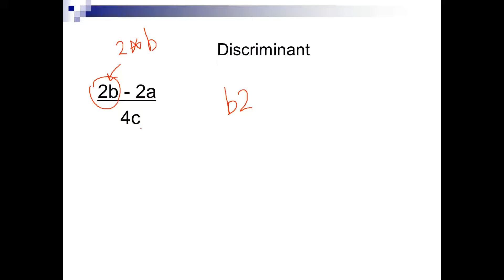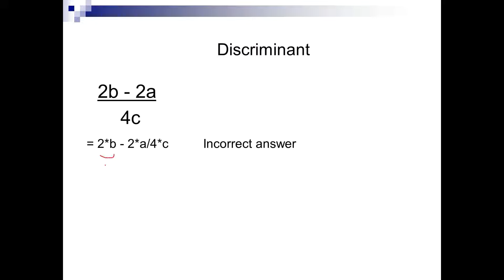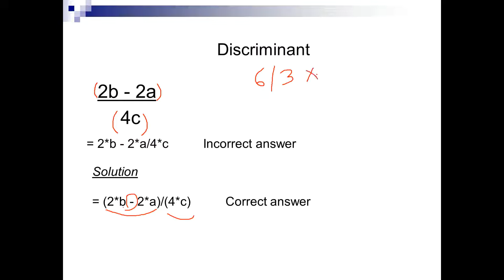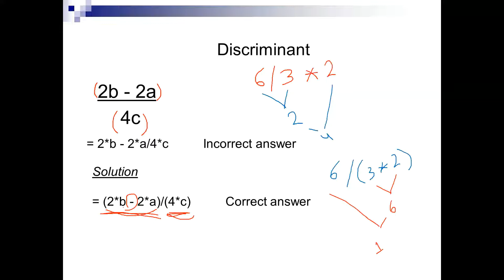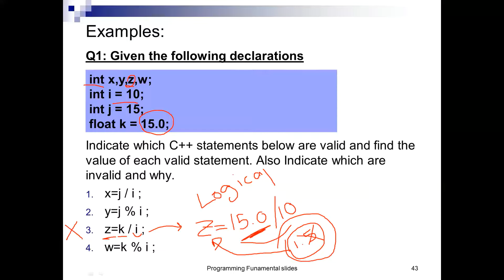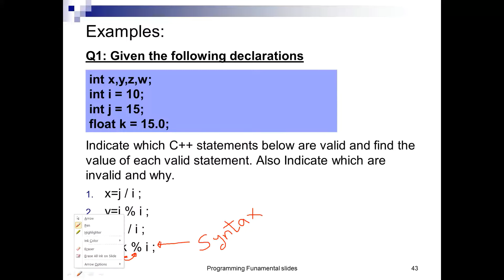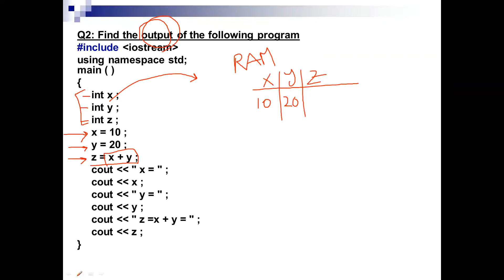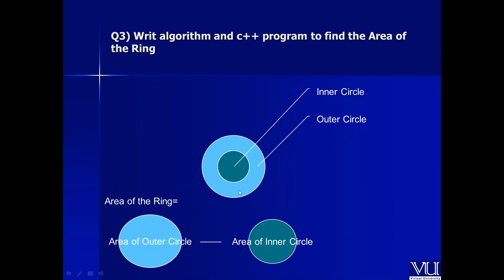Lecture #5: Programming Fundamentals - Simple C++ Examples - Part III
Continue with simple examples of C++
- How to change a mathematical equation to a C++ expression
- Finding Syntax and Logical errors in sentences.
- Tracing and finding the output of  a program